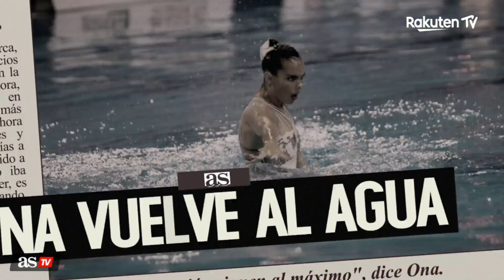ONA CARBONELL, con AS: "Mi intención es volver; sigo entrenando" | Diario AS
Ona Carbonell charla con AS sobre la maternidad y la conciliación en el
deporte de élite con motivo de 'Empezar de nuevo' (Rakuten TV) que
relata el camino desde el parto hasta los Juegos Olímpicos de Tokio
2020.